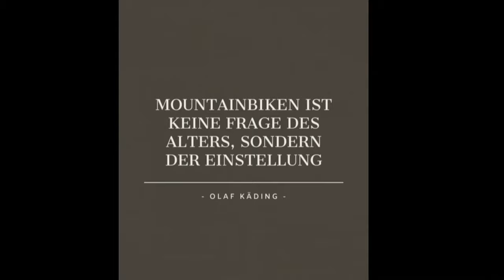Fox 36 Gebraucht gekauft / Geht das gut ? Erste Testjumps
Habe mir gebraucht ein Fox 36 Performance mit 170mm Federweg gekauft. Die Gabel ist zwar erst ein Jahr alt, aber trotzdem gebraucht worden. Geht das gut? oder doch lieber eine Neue kaufen war die Frage. Habe mich mal wieder für ein gebrauchtes Teil entschieden und nach dem ersten Test bin ich mehr als zufrieden. Wie steht ihr zu dem Thema?

Fox 36#Cube#Hometrails

Video und Bild Bearbeitung:
-Canva